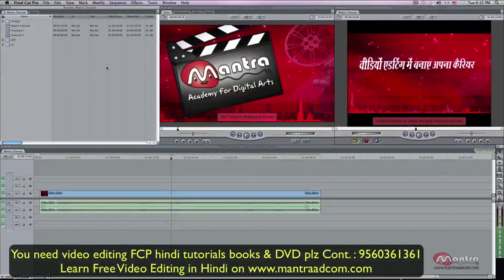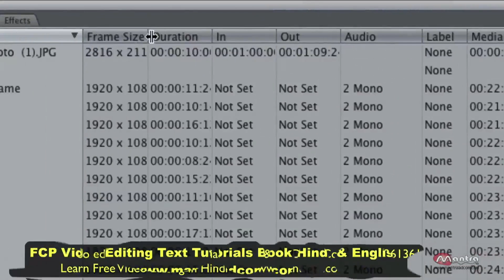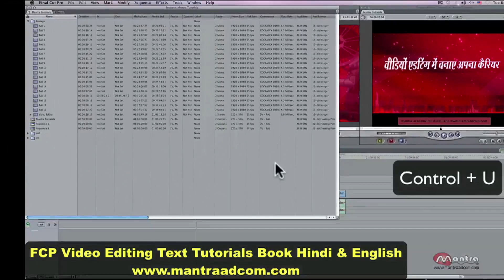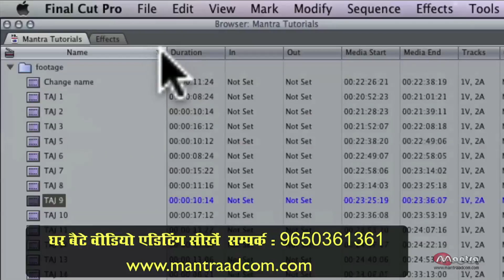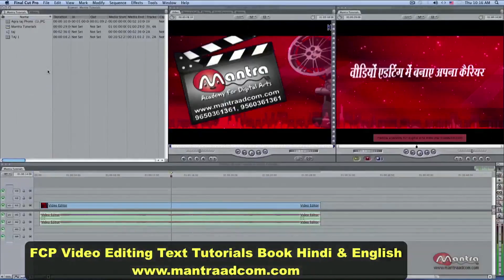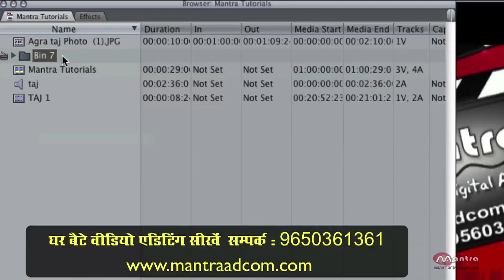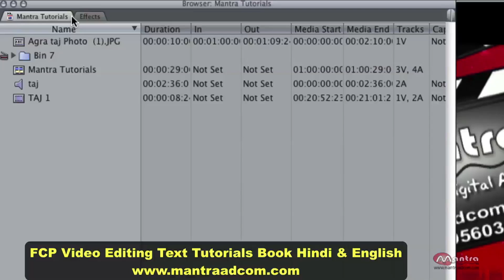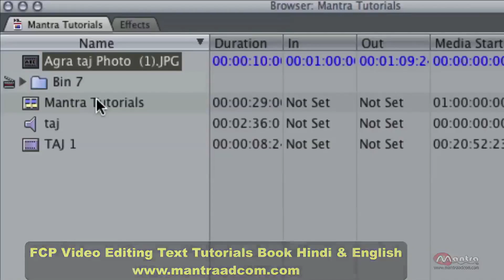FCP 7 Video Editing Training | Working with Tabs | Beginners to Advance | Class - 13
Learn How to Use Final Cut Pro 7 : Step-by-Step Final Cut Pro 7 Tutorial. Final Cut Pro 7 Complete Course - Beginner to advanced for TV News Editing, Wedding Video Editing and Youtube Video editing with Social Media Video Editing by Rama Shankar powered by Mantra Adcom.

फाइनल कट प्रो 7 में टैब को भी मोडिफाई करने की क्षमता प्रदान की गई है। प्रोजेक्ट टैब पर फाइनल कट प्रो का आइकन होता है, जो इसे अन्य बिन से अलग करता हैं। पहले केवल सीक्यून्स और बिन को ही लेवल द्वारा कलर किया जा सकता था लेकिन अब टैब को भी कलर किया जा सकता है। यदि हम ब्राउजर में टाइमलाइन को रेड कलर करते हैं तो टाइमलाइन विण्डों में वह सीक्यून्स लाल कलर में ही दिखाई देगा। आप देख सकते हैं कि दूसरी अन्य सीक्यून्स बिना कलर के है। हम ब्राउजर में सीक्यून्स को सलेक्ट करके राइट क्लिक में लेवल ऑप्शन द्वारा इसका कलर हरा कर देंते है तो तुरन्त ही टाइमलाइन विण्डों पर यह अपडेट हो जाती है और उस टैब का कलर भी हरा हो जाता है।

video editing for beginners pc

video editing
video editing kaise kare
video editing kaise hoti hai
adobe premiere pro tutorial
color correction in premiere pro
color grading tutorial
color grading video
adobe after effects tutorial in hindi
adobe after effects video editing
davinci resolve
cinematography in hindi
cinematography course
wedding video punjabi
wedding video editing tutorial
wedding video editing software
wedding photography tips in hindi

fcp editing
adobe premiere pro editing
film editing course
movie editing course
youtube editing course
learn video editing
video future scope